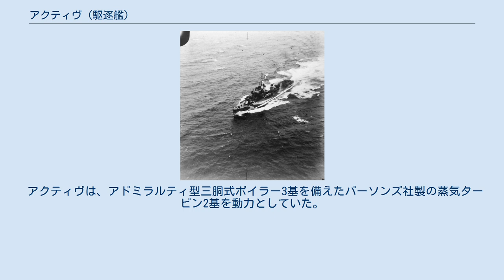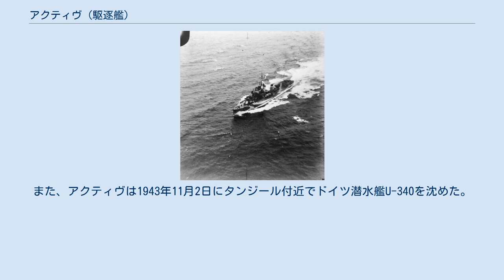アクティヴ (駆逐艦)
アクティヴ (HMS Active, H14) はイギリス海軍の駆逐艦。
A級。
 アクティヴは第一次世界大戦後初の駆逐艦の1つとして、1928年3月6日にイギリス海軍によって発注された。
同年7月10日にニューカッスルのホーソン・レスリー社で起工され、1929年7月9日に進水し、1930年2月9日に「H14」のペナント・ナンバーで就役した。
この船はA級駆逐艦の中で最初に完成した船であった。
 他のA級駆逐艦同様、アクティヴの主砲は低角度（30°）の台座に設置された対艦専用の4.7 in (120 mm)砲4基で構成されており、対空装備としてヴィッカース QF 2ポンド砲を搭載していた。
「21インチマークV」という魚雷を搭載するために、2つの四重台座に21 in (533 mm)の魚雷発射管を合わせて8本設置された。
当初はソナーは設置されておらず、後に搭載できるように準備は行われた。
同時に、対潜装備として6本の爆雷と3本の爆雷シュートが備えられた。
高速で掃海を行うための装備も搭載された。
 アクティヴは、アドミラルティ型三胴式ボイラー3基を備えたパーソンズ社製の蒸気タービン2基を動力としていた。
タービンは34,000軸馬力 (25,000 kW)を出力し、設計速度は35.25ノット (65.28 km/h; 40.56 mph)であった。
1929年12月に行われた試験では、36.73ノット (68.02 km/h; 42.27 mph)に達した。
 就役後に第3駆逐群の1隻として加わり、改修期間を除いて1939年まで地中海艦隊で活動した。
1932年4月4日に、アクティヴはサントロペ沖にて同じA級駆逐艦のアケイティーズと衝突したものの、被害は限定的であった。
1936年6月にはパレスチナ独立戦争に対応するためにパレスチナ沖を巡回し、スペイン内戦発生後は、1936年9月から1937年1月までスペインの海域を巡回した。
 1937年2月16日に、アクティヴは操縦桿が「高速」の状態で故障したため、ウースターと衝突した。
今回の被害は深刻であり、アクティヴは同年6月までマルタにて修理され、その後、1938年10月にマルタの予備軍に配属されるまで第2駆逐群に配属された。
 第二次世界大戦が勃発するとジブラルタルを拠点とする第13駆逐群に配属され、その後H部隊に配属された。
1940年にはカタパルト作戦に参加しメルセルケビールでフランス艦隊と戦った。
1941年にはビスマルク追撃戦に参加している。
 1942年、アクティヴはマダガスカルの戦い（アイアンクラッド作戦）に参加。
その際、5月8日にアクティヴと駆逐艦パンサーは空母インドミタブルを攻撃したフランス潜水艦モンジュを撃沈した。
10月8日、ケープタウンを拠点に活動中であったアクティヴは、ペナンへ向かう途中のドイツ潜水艦U-179を沈めた。
 戦争の残りの期間、アクティヴは主にイギリス・シエラレオネ間で護衛任務に従事した。
1943年5月23日、フィニステレ岬西方沖でアクティヴとフリゲートネスはイタリア潜水艦レオナルド・ダ・ヴィンチを沈めた。
また、アクティヴは1943年11月2日にタンジール付近でドイツ潜水艦U-340を沈めた。
 アクティヴは1947年5月に退役し、スクラップとして売却された。